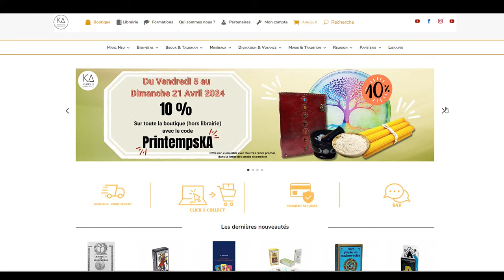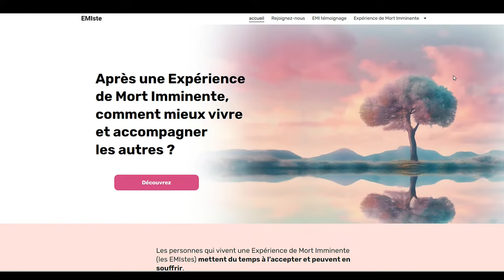Pourquoi (presque) mourir et revenir ? Philippe Malbrunot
🌟J’ai mis 33 ans à intégrer une expérience de mort imminente, dans des circonstances incroyables. La lecture du livre "Cette vie et au-delà" m’a éclairé et offert les clés pour intégrer mon EMI. J’ai été inspiré, comme guidé pour créer une plateforme d'échange et de ressources sur le sujet.
EMISte.com a été lancée début 2024.
Cette initiative vise à soutenir, accompagner et informer les personnes qui partagent ces expériences ou son touchées par le sujet.

Je souhaite encourager une dynamique collective favorable à l'épanouissement de chacun. Car en unissant leur force, leur sagesse et leur compassion, les EMIstes peuvent avoir un impact positif sur le monde.
Notre communauté se veut un terreau fertile pour faire germer des initiatives inspirantes et faire avancer le regard de la société et la recherche sur les EMI.
L’ambition profonde est donc de contribuer à l'évolution des mentalités et à l'avènement d'un monde plus conscient, solidaire et paisible.

Groupe Facebook EMIste
Future chaine YouTube et Podcast (fin 2024)